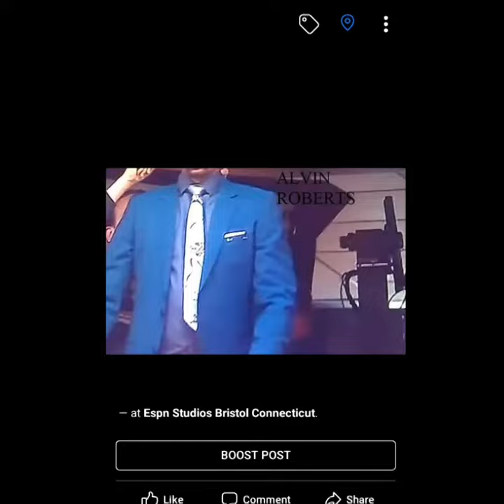NARL Preseason Testing 12/5/19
Nicole Briscoe Patrick O'Toole Courtney Georges Alvin Roberts Patrick Lance Amber Carlson